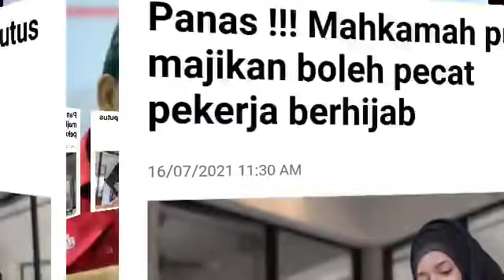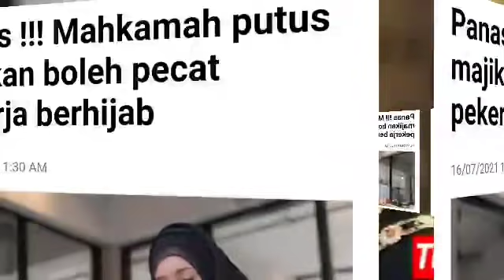KEPUTUSAN BARU DIUMUM MAHKAMAH: MAJIKAN BOLEH PECAT PEKERJA BERHIJAB! GILAK BETUL!!